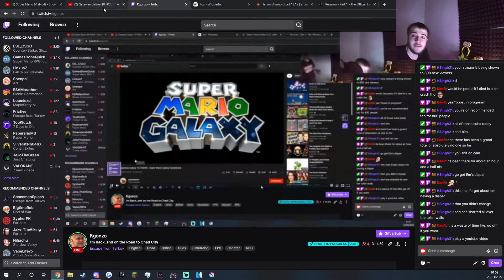Kgonzo runs reserve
Tryna get streams cut down n posted more, working so far